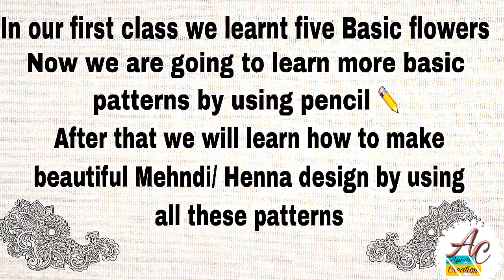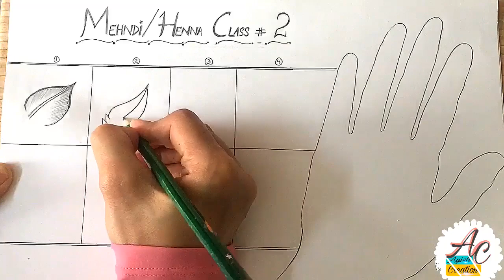الحناء Eid 2019 Special Mehndi Designs for Beginners ||Latest,Beautiful Mehndi Design for back hands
In my channel “Ayish Creation “ I have started Mehndi/ Henna Classes from se basic level .
We are going to learn about some basic patterns of mehndi/ henna design. Initially, we use the pencil to make these patterns on white paper, when we will get the hold on our drawing of Mehndi design after that we will move to next step. First we will learn basic then in upcoming videos we switch to the professional Mehndi/ Henna designs.

Mehndi course mehndi course online henna courses mehndi design course online mehndi course mehndi classes online basic mehndi course

mehndi design,
mehndi,
mehendi,
mehndi designs,
Stylish and Easy Full Hand Mehndi Design || EID Special Mehndi Design 2019 #2 ||Arham Mehndi Designs

Eid 2019 Special Mehndi Designs #2 ||Latest,Beautiful and Easy Mehndi designs for back hands

Latest Arabic Mehndi designs For Girls 2019

Eid Special 2019 Mehndi Design for Backhand || Easy /Stylish Mehendi Designs || Mehndi for Eid

latest Arabic Mehndi Design for back hand ll mehndi design ll stylish mehndi design ll मेहंदी डिजाइन

latest mehndi design for fingers simple and easy | mehndi photos only 2019

latest beautiful Mehendi designs for hand 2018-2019/mehndi designs for hands easy

Amazing Arabic Mehndi Designs 2019 || 4WellBeing

Top popular unique mehndi design for all beautiful girls||2019 latest girly design

Full hand Arabic dulhan mehndi designs for front hands easy full hand mehndi design

Easy Beautiful Mehndi - New Stylish Full Hand Mehndi Design Step by Step - आसान मेहँदी लगाना सीखे